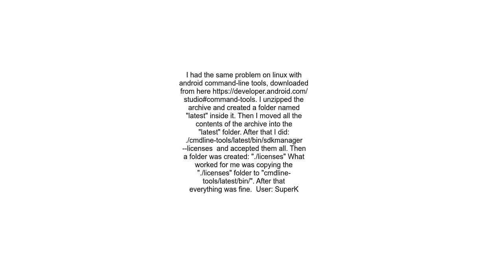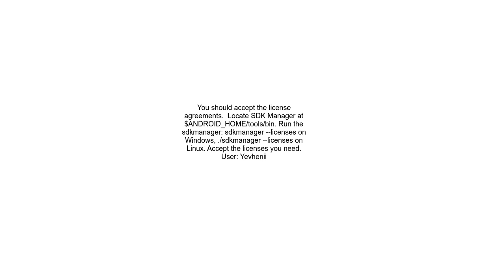Gradle, You have not accepted license agreements Android SDK